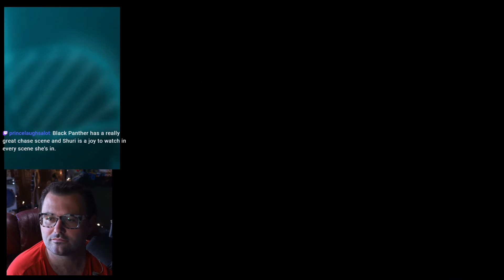Can I beat Banjo-Kazooie? - Scraping the Jiggies for Click Clock Woods